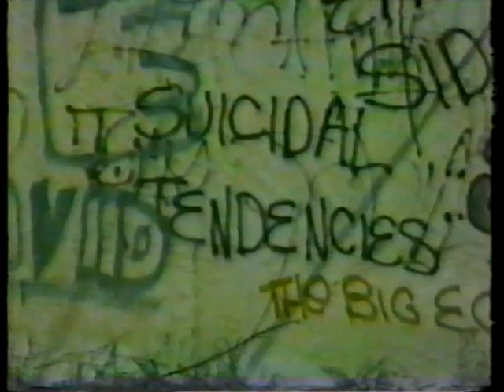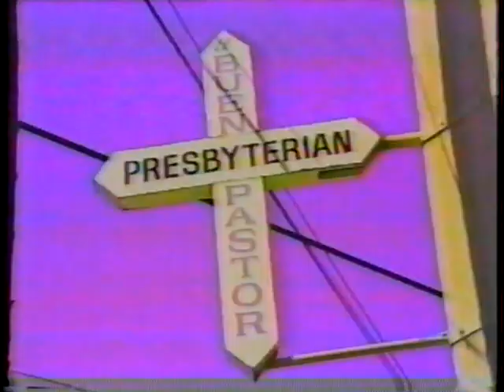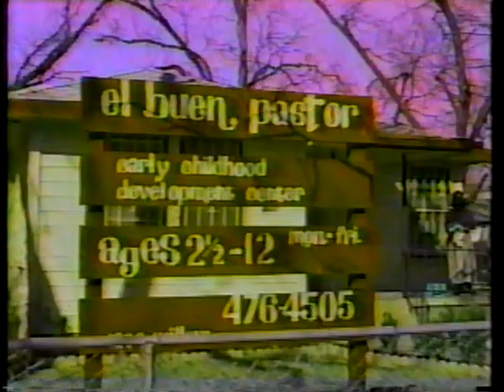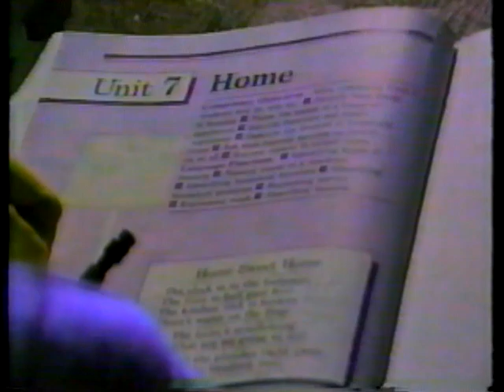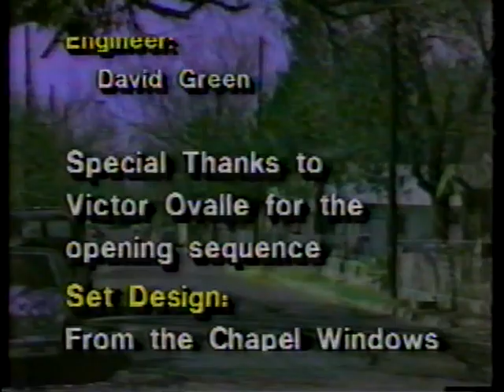Manos de Cristo - May 28, 1989